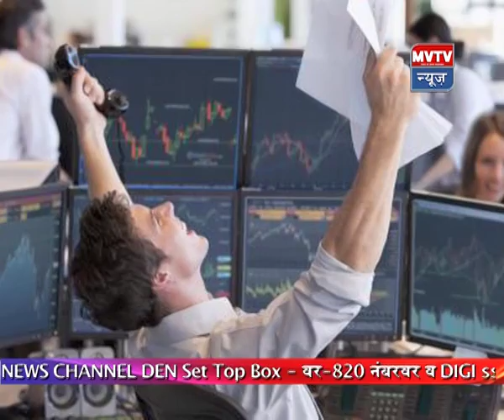23rd Septmber 2019 Marathi MVTV News